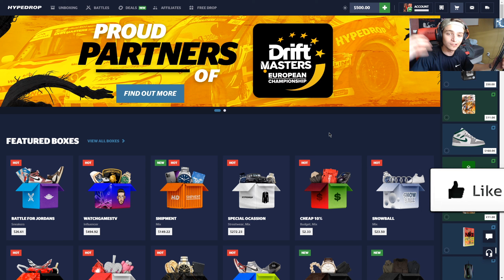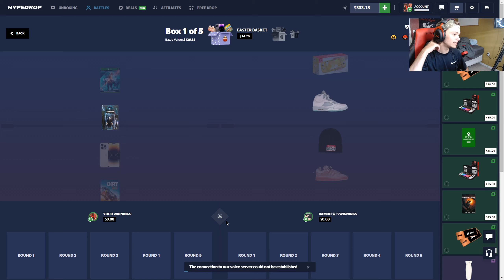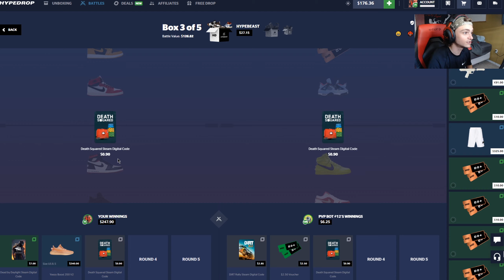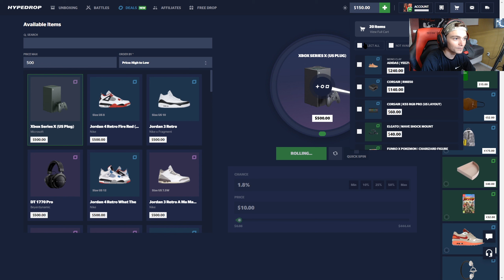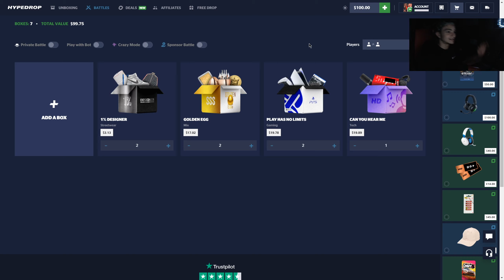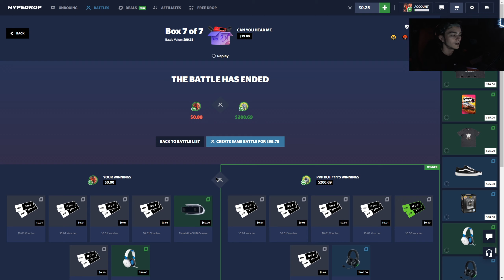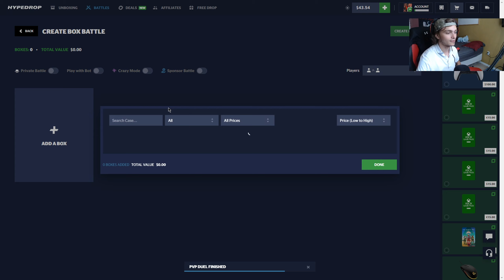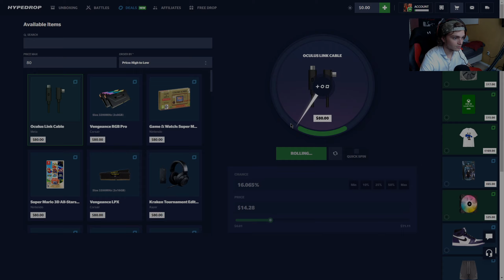HOW I WON REAL YEEZYS FOR $20 ON HYPEDROP... (CASE BATTLES)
This $20 HypeDrop case is insane... I WON YEEZYS!

Must be 18+ to use these sites.
These videos are made for entertainment. Play responsibly!